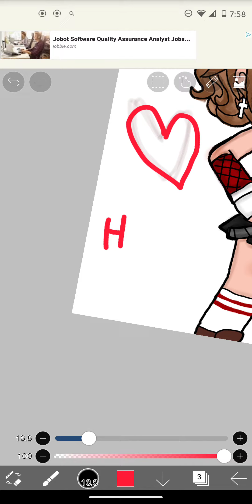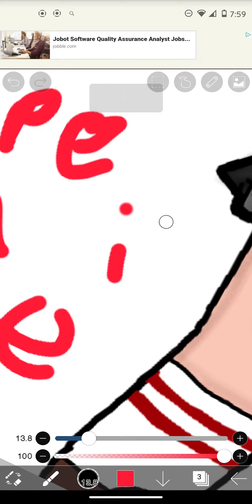gift for @mcdrxy :)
sorry it's laggy 😅